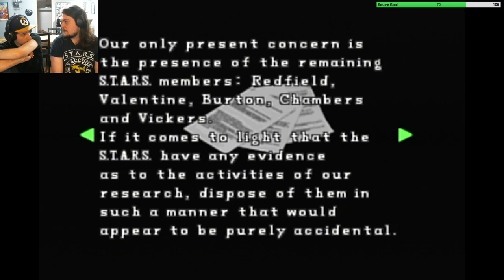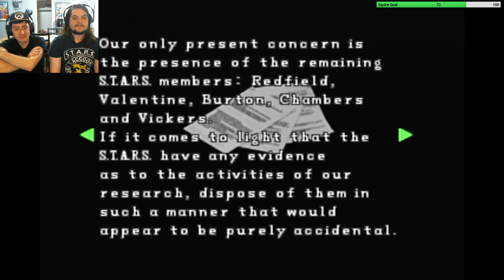Resident Evil 2 - Part 14